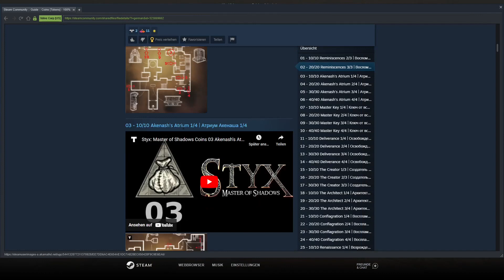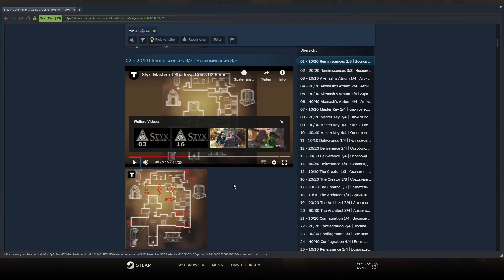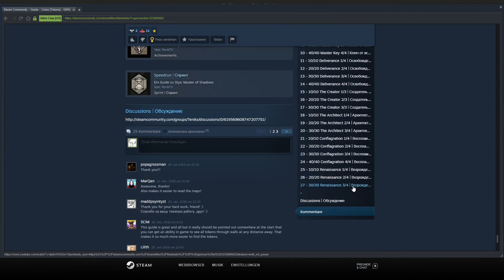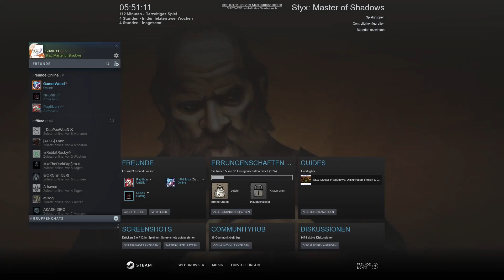Lets Play Styx Master of Shadows #008 ich habe es geh Schaft aber versuche es schnell mal in besser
»Entwickler«
Entwickler Von Styx Master of Shadows - Cyanide Studios:

»Entwickler-Socialmedia«
Entwickler Von Styx Master of Shadows auf Facebook:

»Publisher«
Publisher Von Styx Master of Shadows - Cyanide Studios & Focus Entertainment & Nacon:

»Publisher-Socialmedia«
Publisher Von Styx Master of Shadows auf Facebook:

»Plattformen«
Styx Master of Shadows auf Steam: